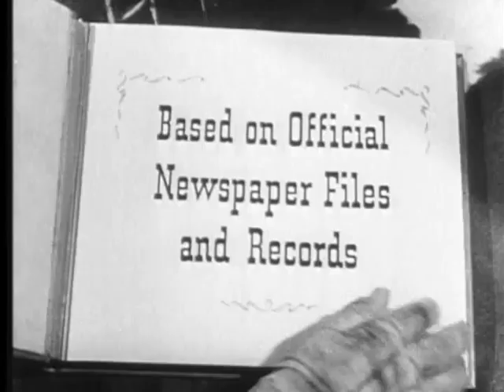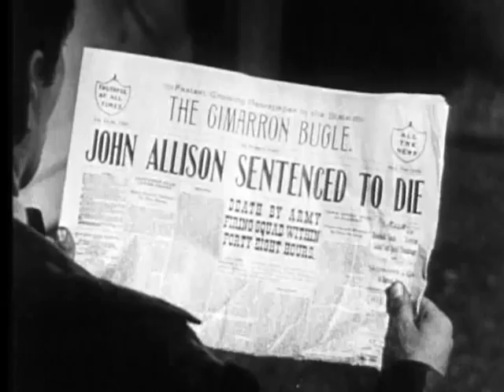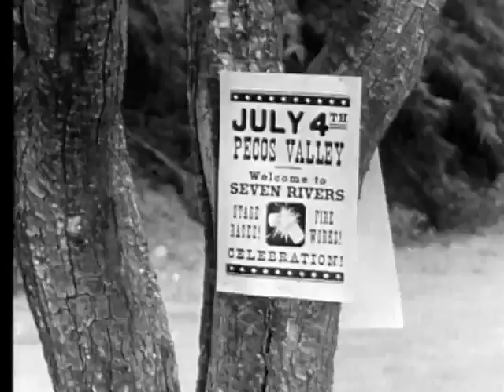Stories of the Century CLAYTON ALLISON